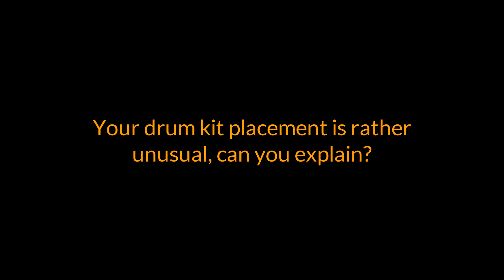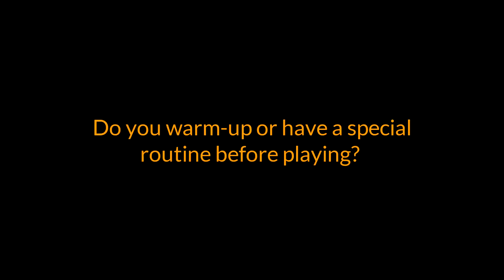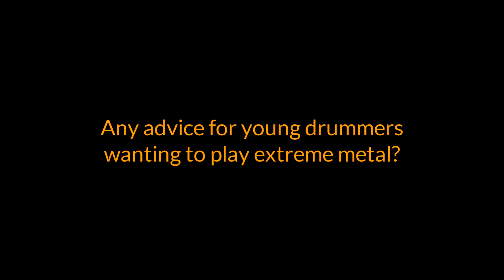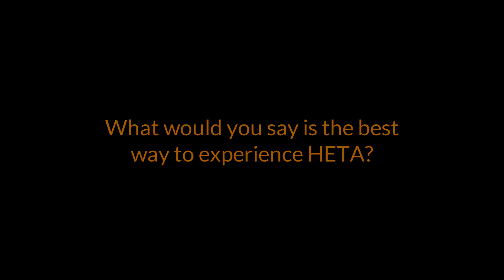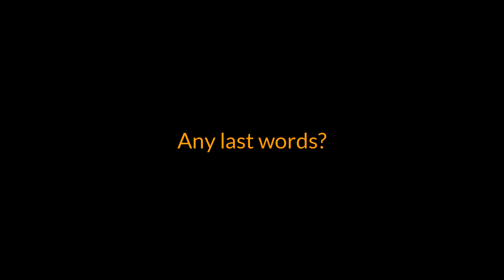Krokmitën Drummer GUYOT talks drums and HETA (3rd Album Preview)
Interview with drummer GUYOT featured on the upcoming album HETA, Krokmitën's 3rd full length release. GUYOT talked drums and HETA at the Krokmitën Studio in Montréal, Canada on May 28th 2016.

Band: Krokmitën
3rd Album: HETA (2016 - Release date TBA)
Location: Montréal, Québec, Canada
Line-Up: Simlev - Guitar + Vocals, Guyot Bégin-Benoît - Drums